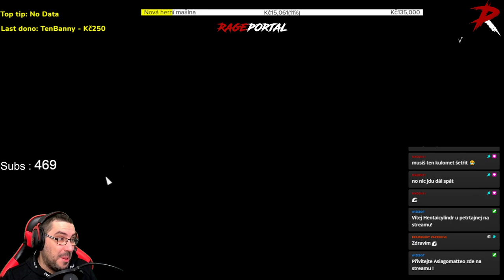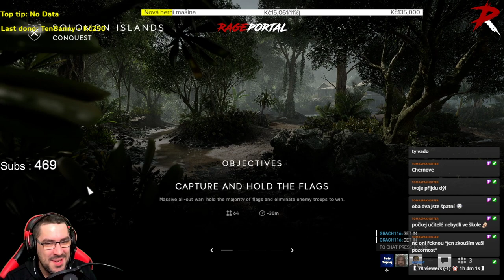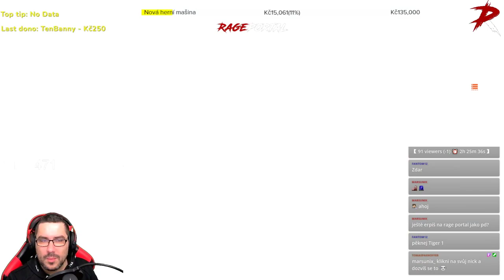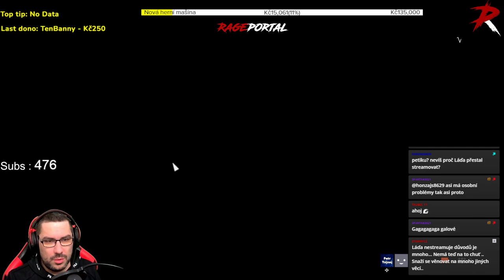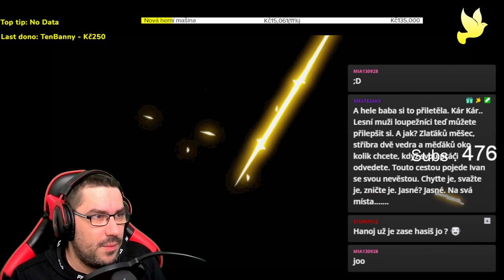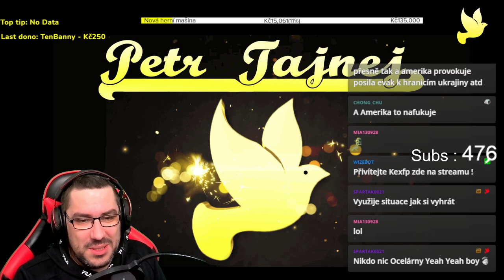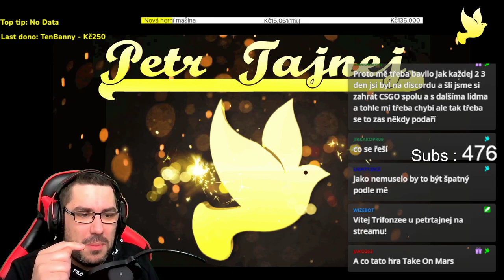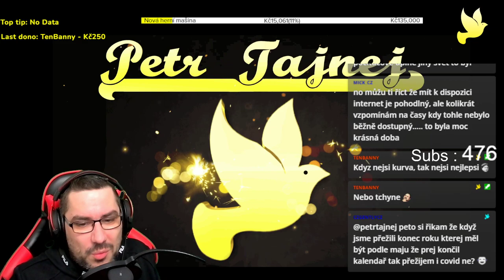Vstávat a válčit hernajs ! / Nové dono i bity alerty !